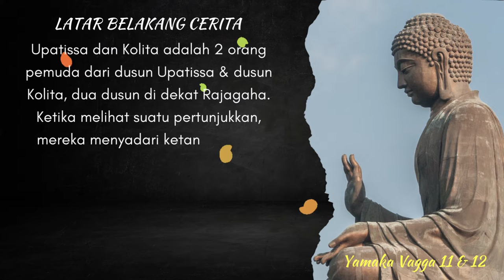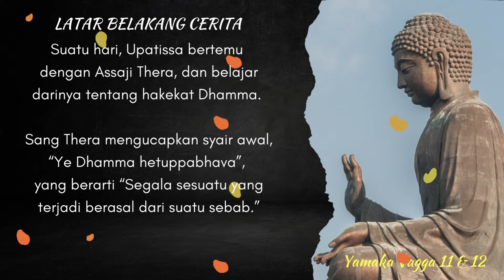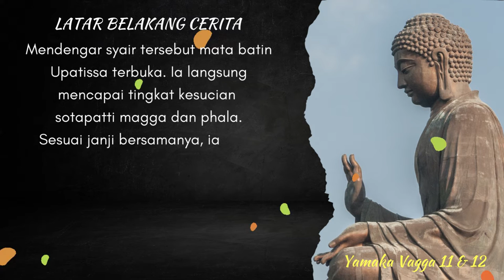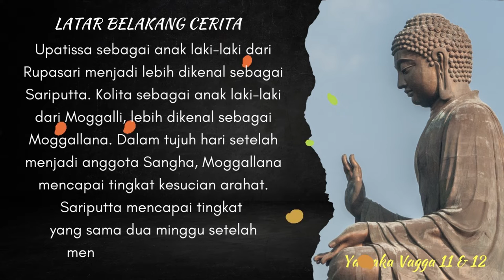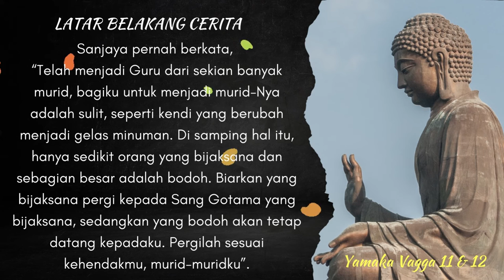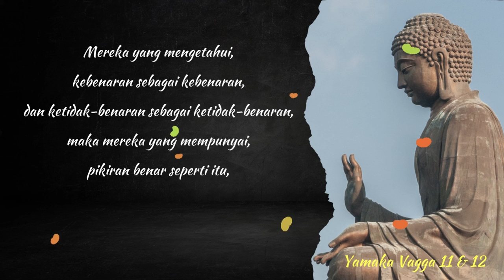Yamaka Vagga 11 dan 12: Sariputta Mencapai Sotapatti, Magga & Phala, Moggallana Mencapai Sotapatti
Yamaka Vagga 11 dan 12 adalah bagian dari tipitaka, menceritakan dua orang pemuda yang menyadari ketanpa-intian setelah melihat suatu pertunjukkan mencari guru untuk memahaminya lebih lanjut, hingga bertemu dengan Assaji Thera yang mengucapkan sebuah kalimat yang membuat Sariputta langsung mencapai tahap Sotapatti, Magga dan Phala, yang kemudian Sariputta mengucapkan kalimat itu kepada Moggallana yang membuat Moggallana mencapai tahap Sotapatti.